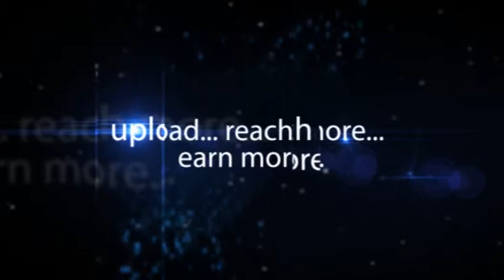Joshna GK APRL Ventures CREDAI Show 2014